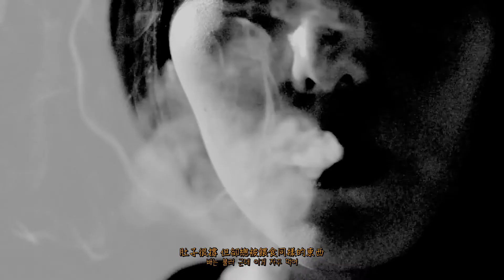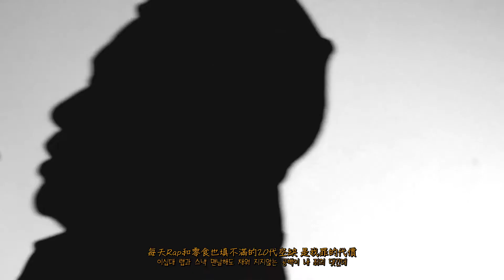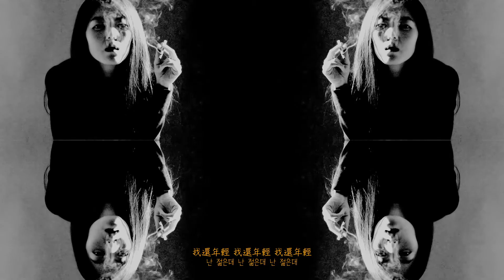[韓中字幕] 화지(Hwaji) - 젊은데 (還年輕)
本影片字幕由 日日春字幕組 製作
僅供學習參考用，如需轉載請註明出處。